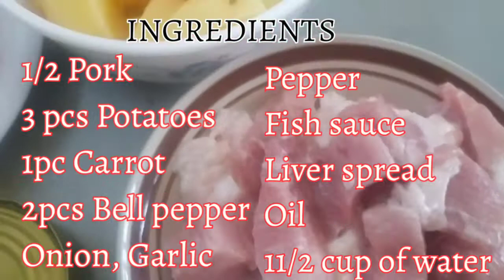Kalderetang Baboy ala Shan l kalderetang Baboy w/o tomato sauce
Kalderetang Baboy w/o tomato sauce
1/2 Pork
3pcs Potatoes
1pc Carrot
2pcs Bell pepper
Onion,Garlic
Liver spread,Fish sauce, Pepper